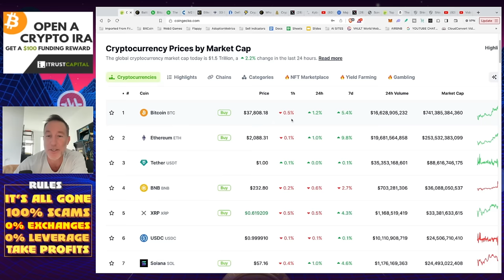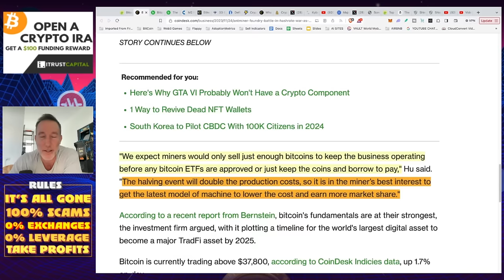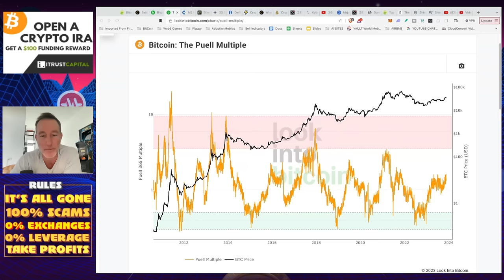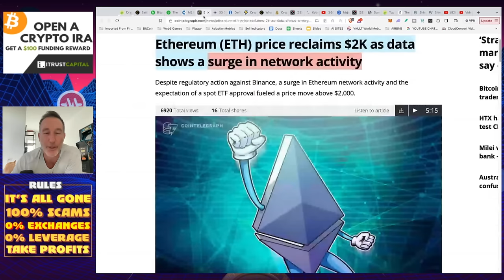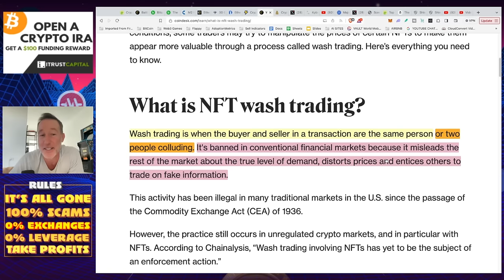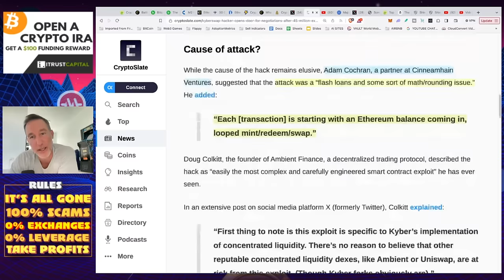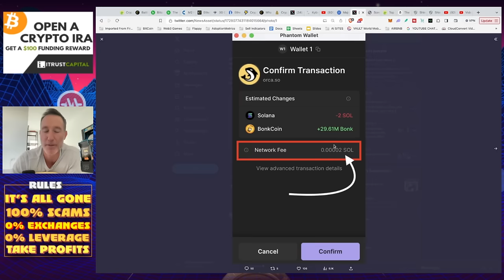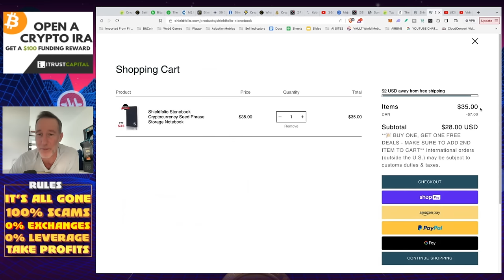MARKET CAP TOPS 1.5 TRILLION LED BY BITCOIN. BEST DEX & HACKS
Bitcoin and the entire crypto market including alt coins are climbing higher. What's the reason? Miners, Halving & speculation (M2???). Also, Ethereum use is climbing higher and ANOTHER DEX hack hits us at KyberSwap PLUS a quick comparison of ORCA, MINSWAP and UNISWAP.

●▬▬▬▬▬▬CELSIUS/VOYAGER TIMELINE▬▬▬▬▬▬▬●

0:00 - Market Recap | Topics Overview
2:00 - BITCOIN HASHRATE WAR
11:34 - ETHEREUM AT $2K
15:25 - NFT WASH TRADING
18:29 - KYBERSWAP
21:39 - GAMING AND DEXs
28:05 - TANGEM WALLET

●▬▬▬▬▬▬CRYPTO ESSENTIALS▬▬▬▬▬▬▬●

●▬▬▬▬▬▬▬▬FOLLOW D.A.N.▬▬▬▬▬▬▬▬▬▬●

●▬▬▬▬▬▬▬▬STRATEGIES▬▬▬▬▬▬▬▬▬●

●▬▬▬▬▬RECOMMENDATIONS▬▬▬▬▬●